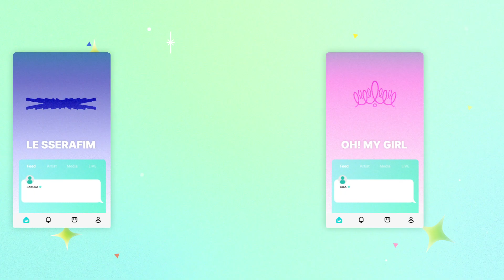Weverse(위버스) App Promotion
안녕하세요, 모션랩 포트폴리오반에서 공부하고 있는 최다영입니다.
K-POP 팬 커뮤니티 플랫폼 어플리케이션 위버스(Weverse)의 프로모션 영상을 제작하였습니다.
다양한 아티스트들의 특색 있는 콘텐츠를 만나볼 수 있는 어플리케이션인 만큼 키 컬러인 민트, 블루와 함께 다양한 그래픽으로 개성 있고 통통 튀는 감성을 담고 싶었습니다. 또한 귀여운 캐릭터와 오브젝트를 통해 팬과 아티스트 간의 소통, 글로벌 번역 서비스, 라이브 콘텐츠와 커머스 등 위버스 앱 안에서 즐길 수 있는 수많은 콘텐츠들을 연결성 있게 소개하고자 했습니다.
제작에 많은 도움을 주신 이병현 실장님, 김진원 선생님, 오승화 선생님, 그리고 항상 행복과 응원을 주는 포폴반 친구들에게 감사드립니다 !

▶ 모션 + 포트폴리오 상담 및 QnA